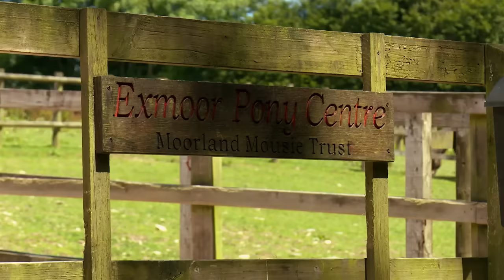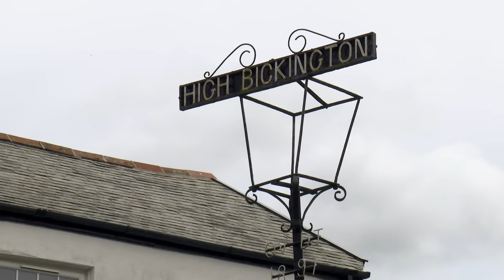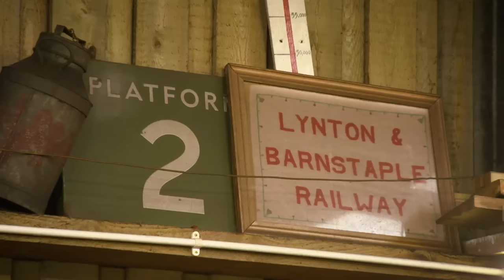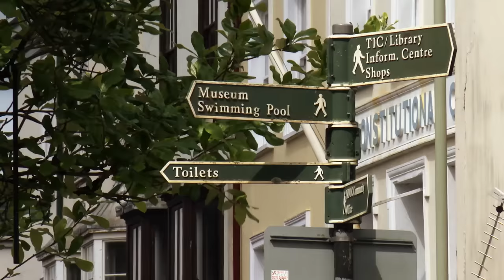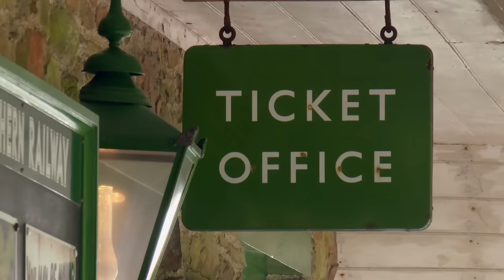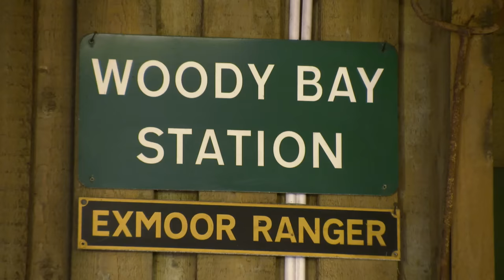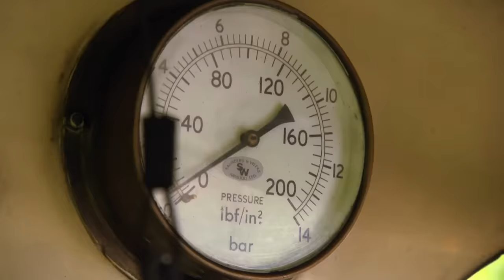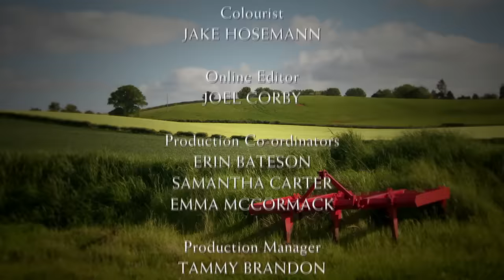Escape to the Country Season 17 Episode 65: Devon (2016) | FULL EPISODE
Escape To The Country Season 17 Episode 65: Devon